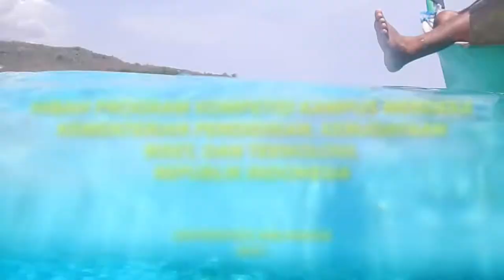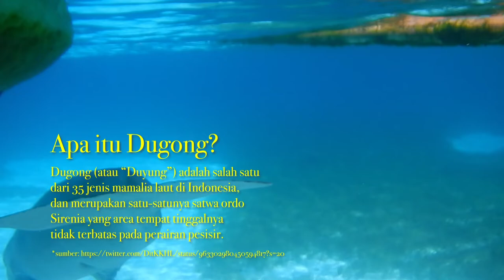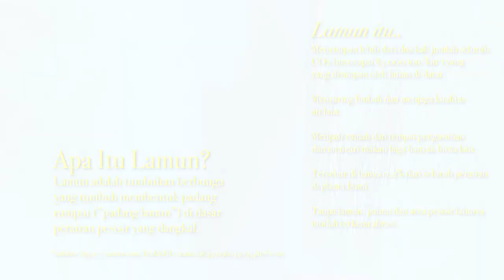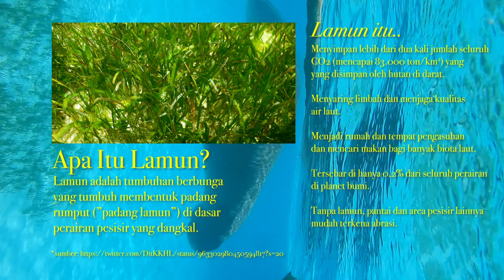Kajian Ekologi Mamalia Laut melalui Animasi dan Dokumenter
Hibah Program Kompetisi Kampus Merdeka
Kementrian Pendidikan, Kebudayaan, Riset, dan Teknologi Republik Indonesia
Universitas Airlangga
2021